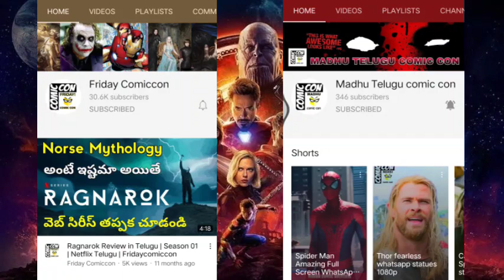Thor: Goddess of Thunder | Episode 04 | Marvel Comics in Telugu